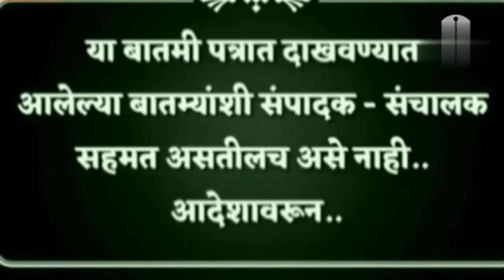bjpभगवी बिकिनी चालत नाही पण भगवा कार्पेट चालतो/tee cha jaagar news